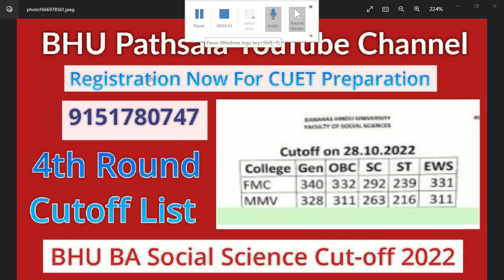BHU BA Social Science Cut-off 2022 ( Official ) 4th Round Cutoff Released 👍 सबसे पहले सबसे सटीक